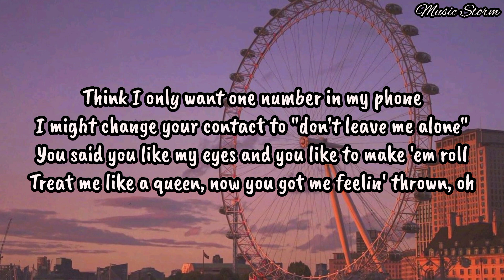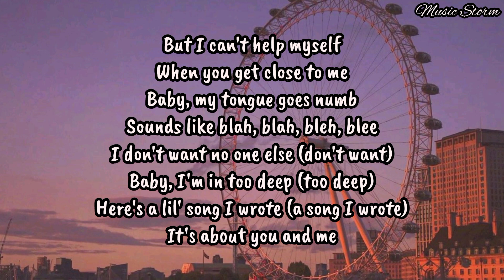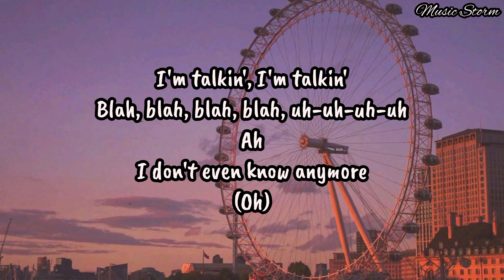Sabrina Carpenter - Nonsense (lyrics) TikTok | Music Storm